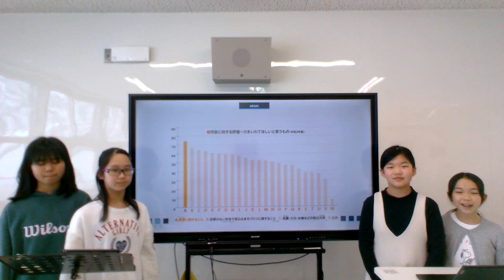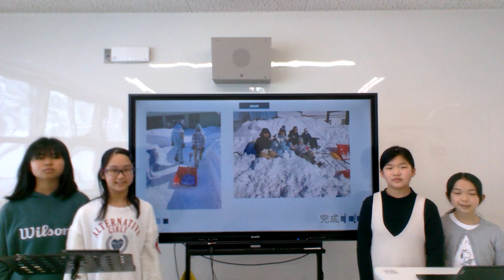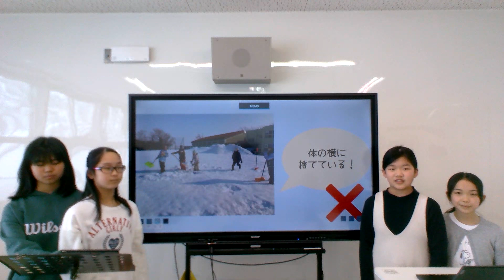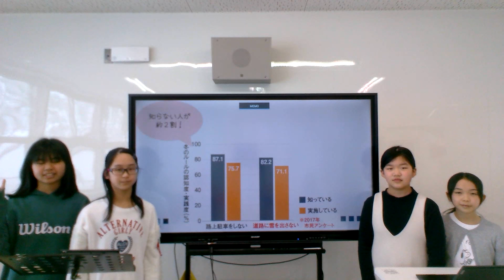【金賞】第18回 雪と暮らすおはなし発表会（福移学園６年生）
子どもたちが、札幌市の雪対策や冬の暮らしなどについて学んだことを発表するイベント「雪と暮らすおはなし発表会」。
第18回 動画部門の金賞は札幌市立福移学園６年生の「市民の私達ができること～雪国札幌の未来を守る～」です。